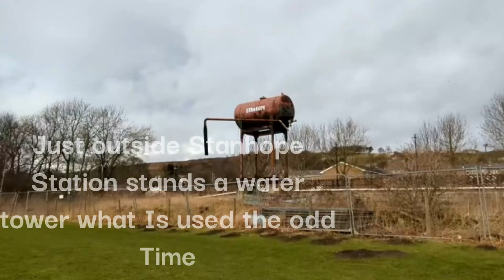Weardale Railways 2023 Return!